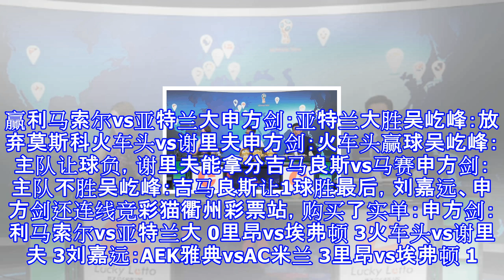好彩猜欧联, 刘嘉远、申方剑看好阿森纳赢球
今晚好彩频道黄金档，美女主持人张睿和刘嘉远、申方剑、颜强、吴屹峰等4位专家对明天凌晨的欧联杯作出预测，众人均看好阿森纳主场胜红星，而对AC米兰客战雅典则看法不一。阿森纳vs贝尔格莱德红星申方剑：阿森纳让球能赢吴屹峰：附议刘嘉远：阿森纳胜颜强：阿森纳让球胜AEK雅典vsAC米兰申方剑：平局。吴屹峰：AC米兰赢球很难。刘嘉远：米兰输里昂vs埃弗顿申方剑：里昂赢球，可选31吴屹峰：里昂让球胜刘嘉远：埃弗顿平颜强：里昂可能要大胜毕尔巴鄂竞技vs厄斯特松得申方剑：平局/主队让球负刘嘉远：单选1科隆vs鲍里索夫申方剑：主队让1球负，客队不败吴屹峰：放弃皇家社会vs瓦尔达尔申方剑：主队让球胜刘嘉远：附议柏林...